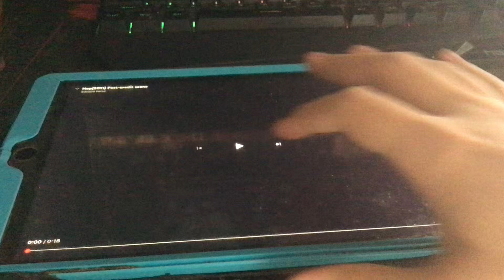Hop(2011) Post-Credit Scene